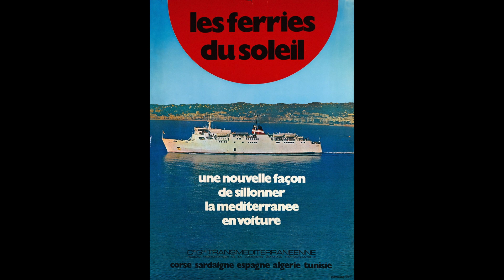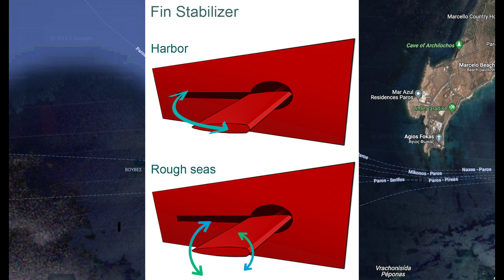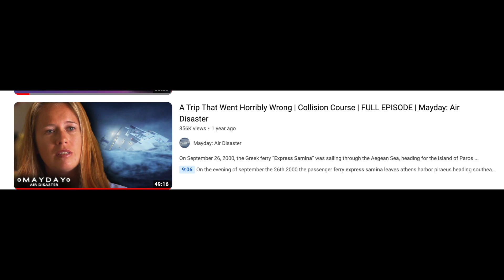the Express Samina | the ferry that shocked Greece